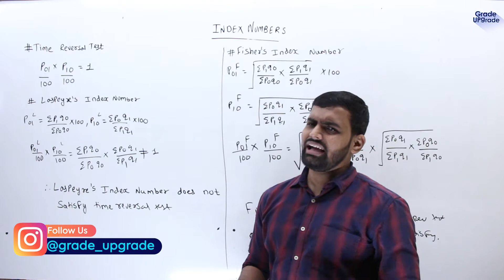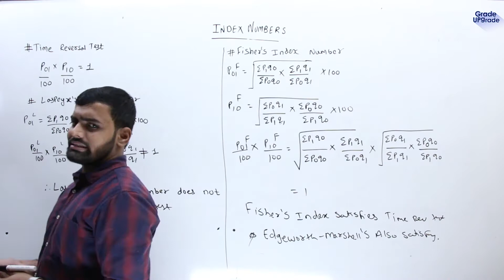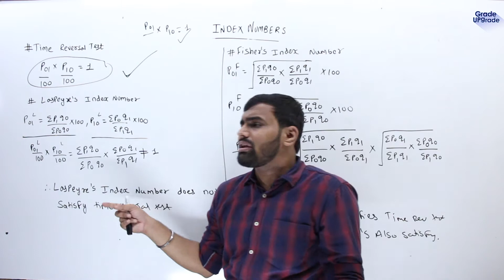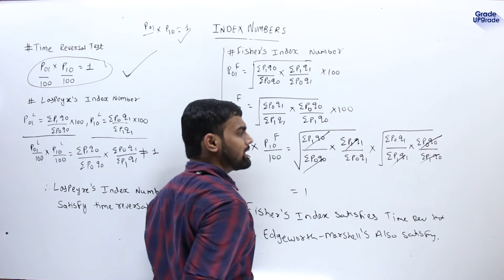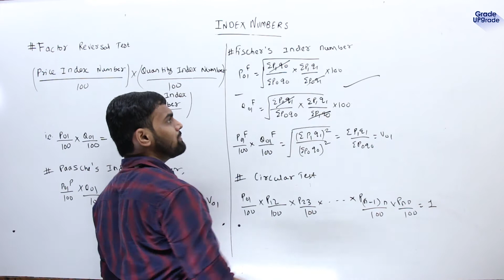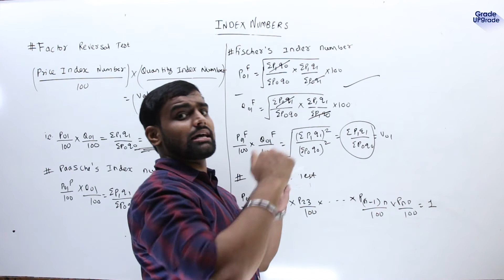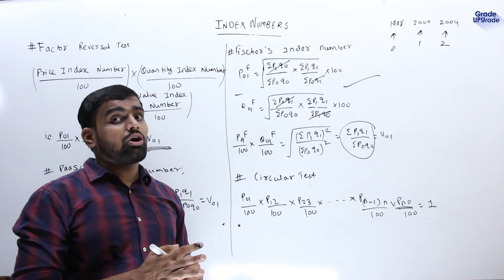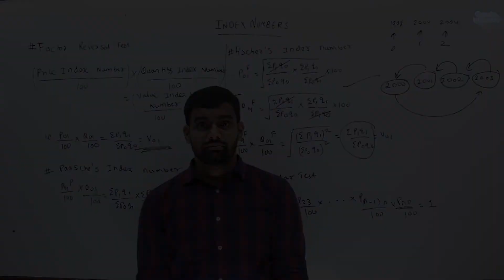Criteria of Good Index Number | [Lec 11]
In this video you I have explain the concept of Criteria of Good Index number. Please watch full playlist for better understanding of this topic.